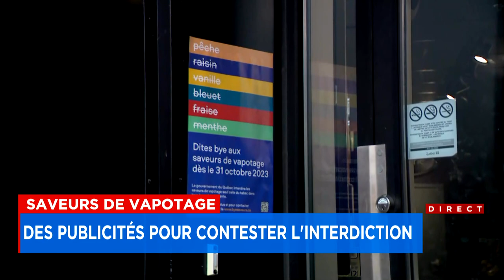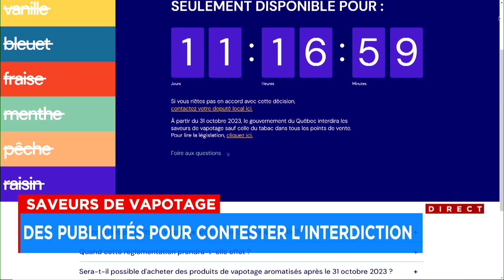Des publicités pour contester l'interdiction des saveurs de vapotage suscitent un tollé - Explicatio